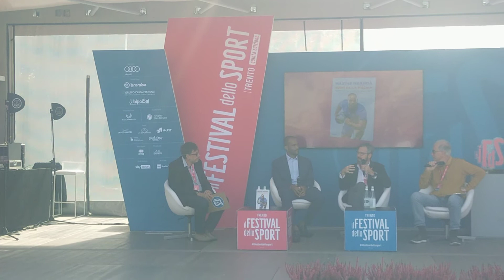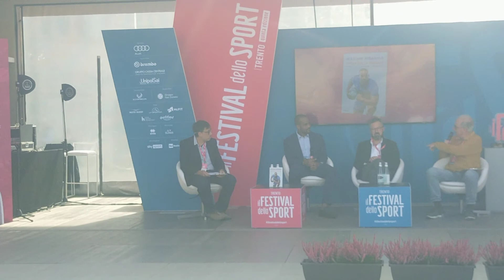Rugby e solidarietà a Trento con Maxime Mbanda e il sindaco Ianeselli in piazza Duomo